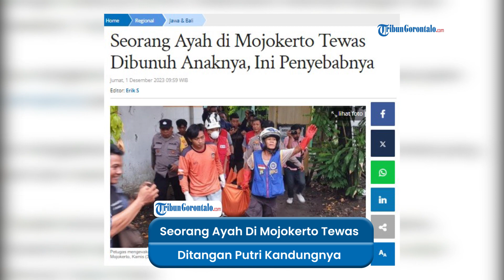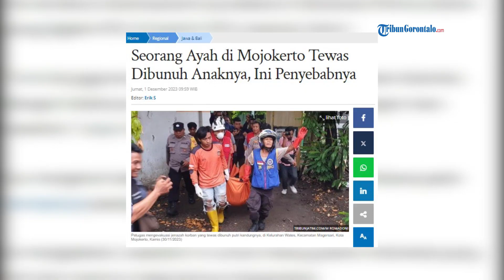Seorang Ayah di Mojokerto Tewas Dibunuh Putrinya, Ini Penyebabnya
Sutrisno (70), warga Kelurahan Wates, Kecamatan Magersari, Kota Mojokerto, Jawa Timur, tewas di tangan anak kandungnya, Siti Nur Azizah (35).